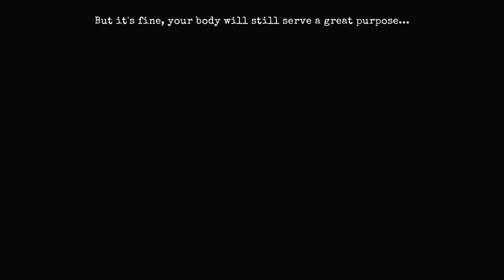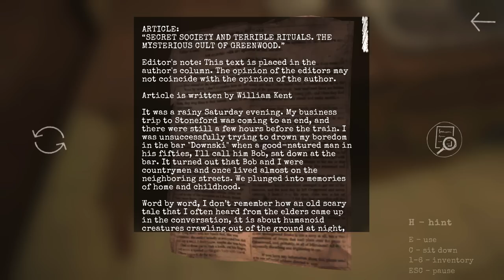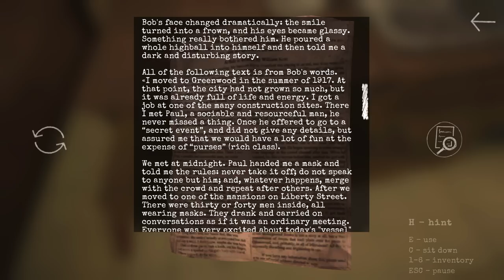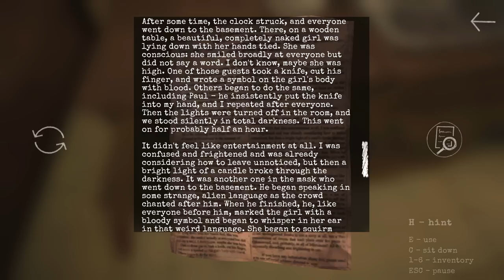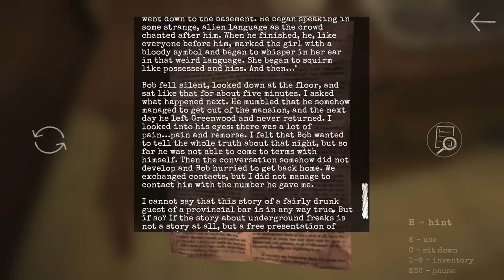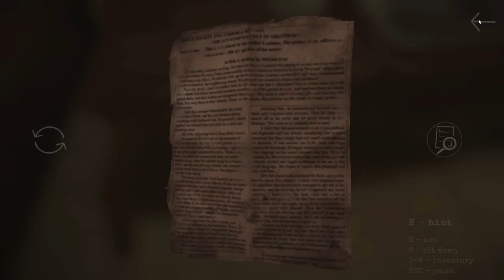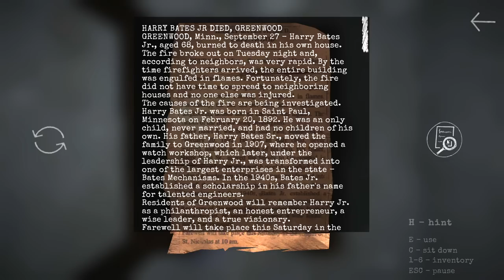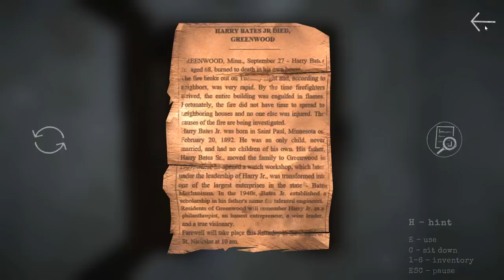Cannibal Serial Killer | 911 PREY | Indie Horror Game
New PC Gameplay. Full Game Walkthrough. A kidnapped teenager continues to try and escape the cannibalistic killer, with mixed results...

911 is a scary Hide & Seek horror game with puzzle elements.💀

In this part of our horror game, you will once again feel like a kidnapped teenager. Maniac - cannibal brought you back to his creepy house. Hide and search for items that can help you find a way out of the scary place and survive the nightmare. Solve puzzles to get to inaccessible places. And do not forget about attentiveness - you need to carefully cover up your tracks so that the maniac does not suspect anything.

Can you hide and outsmart the cannibal and survive without missing a single detail? Or will he catch you in the very first minutes and the evening you will find yourself on his plate? In this horror, survival depends only on your ingenuity, attentiveness, and memory. 🤞

Explore the scary house and look for notes to learn more about Minnesota's scariest maniac. In this part of the game, there are many endings, of which only one will turn out to be good. Try to cope with the horror that gripped the main character and complete all the hidden tasks to survive.

Game features:
★ Multiple endings - it all depends on your actions
★ Branching detective story
★ Interesting puzzles
★ Fascinating story and investigation
★ Horror elements, hide and seek, and survival
★ Quality sound and detailed environment